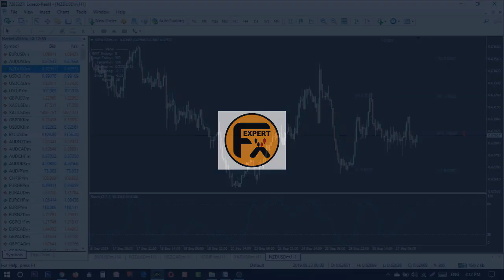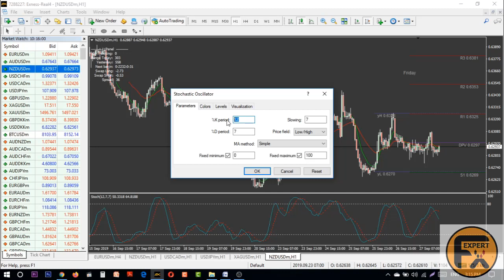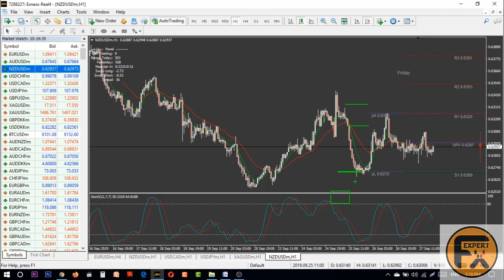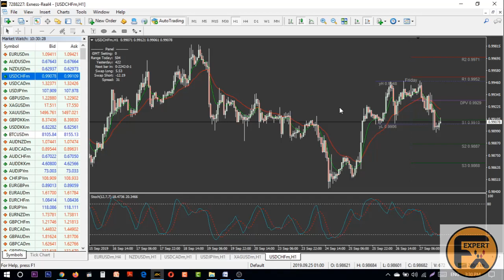Profitable Stochastic 8EMA&25EMA Exponential Moving Average Forex Trading Strategy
How To Trade Profitable Stochastic 8&25 ExponentialMovingAverage Forex Trading urduandhindi
stochastic oscillator
In technical analysis of securities trading, the stochastic oscillator is a momentum indicator that uses support and resistance levels. Dr. George Lane developed this indicator in the late 1950s.[1] The term stochastic refers to the point of a current price in relation to its price range over a period of time.[2] This method attempts to predict price turning points by comparing the closing price of a security to its price range.

What is Exponential Moving Average - EMA?
An exponential moving average (EMA) is a type of moving average (MA) that places a greater weight and significance on the most recent data points. The exponential moving average is also referred to as the exponentially weighted moving average. An exponentially weighted moving average reacts more significantly to recent price changes than a simple moving average (SMA), which applies an equal weight to all observations in the period.
Our Dream is to make you an Expert in Trading any Market, be it Commodity or Forex Trading. We plan to achieve that by:
By providing you A-Z of Technical Analysis and Fundamental Analysis training,
By Giving you tools, Strategies and Indicators to know the markets better,
By Providing you a Demo trading platform free of cost to test the waters
 By Providing you Free Honest Product reviews related to Trading.
Our Channel has Videos basic videos from what is Technical Analysis to advanced concepts like Trading Divergences, we have training videos in Trading Psychology, Money Management
forex market live
forex trading wiki
functions of foreign exchange market